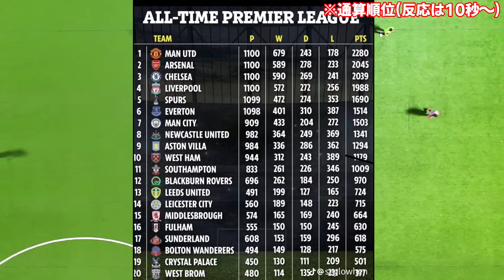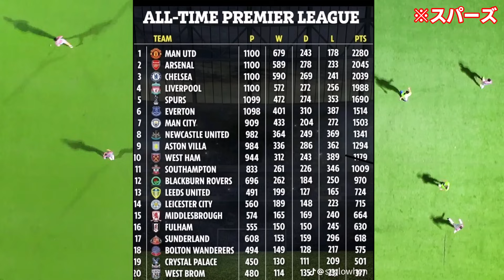本当のプレミアBIG6がこちら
ユナイテッドえぐ